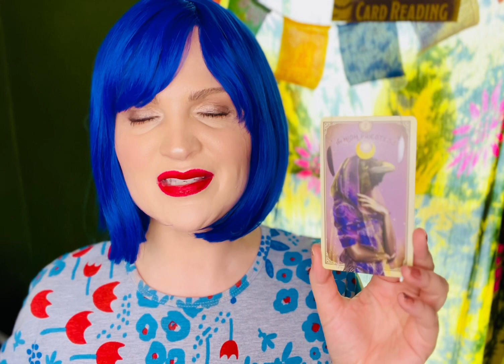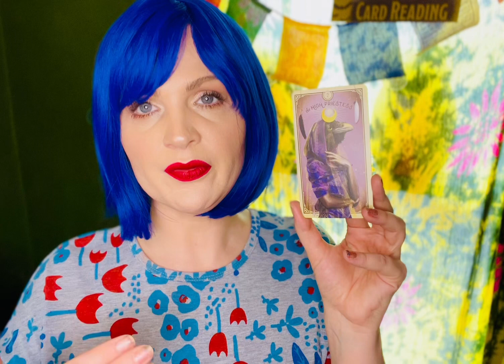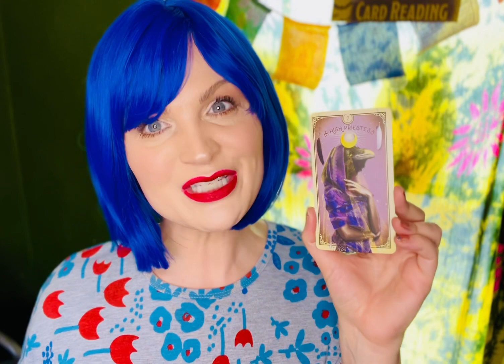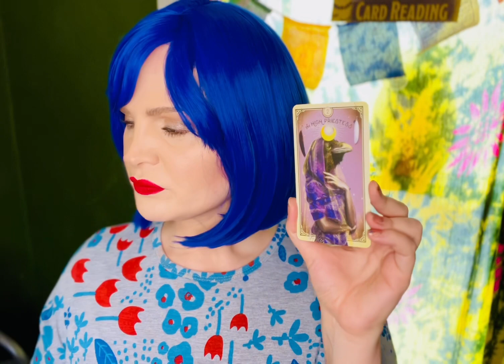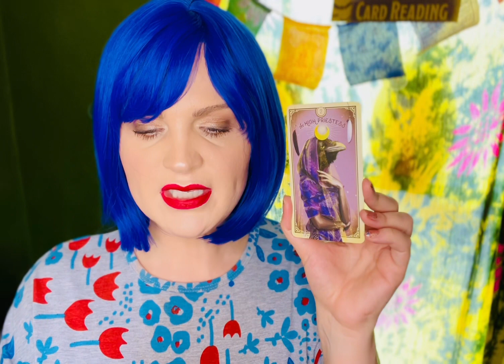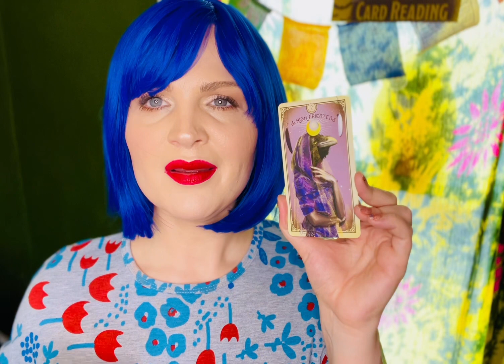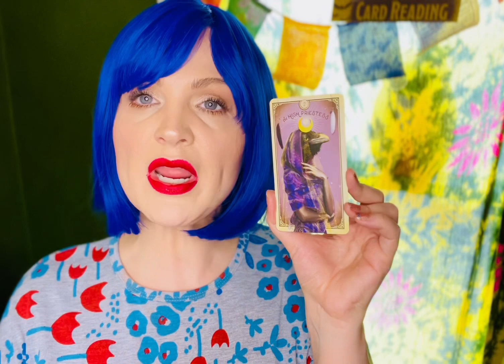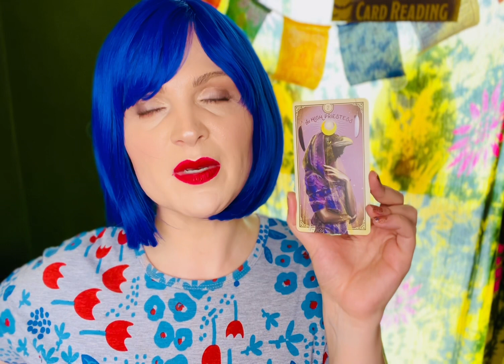WATER 💦 SIGNS-CANCER♋️SCORPIO♏️PISCES♓️ TIMELESS TAROT- Check in with your intuition! 6/2/23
Using The Tarot of Curious Creatures by Chris Anne

Card pulled

#2 The High Priestess